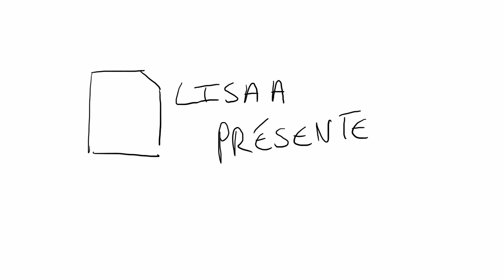Maratus Maracas Animatic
The animatic I did for a short film in my 3rd year of animation school.